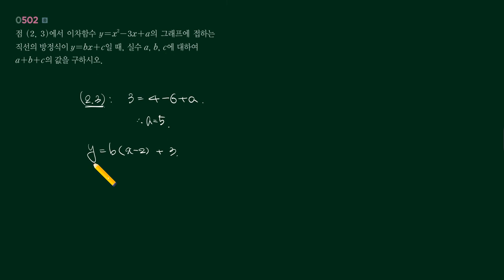RPM 수학상 6단원 502